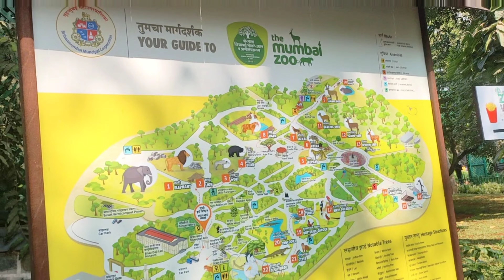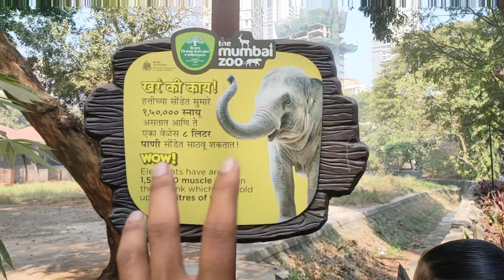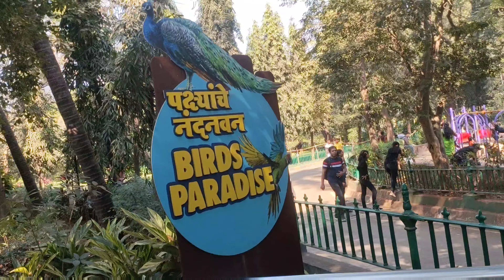Mumbai Zoo Vlog 2023 || Mumbai चिड़ियाघर || BK YADAV VLOGS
Mumbai Zoo Tour

Dosto ager aap logo ka support mile to mughe confidence aayega 🙏 pls guy's support me..

Me aap logo ke liyee Best of the Best Vlog Banaane ki puri kosis karunga Bus aap log kaa support chaaiye ❤️

Hit .👊_likes.👍

Lots of  ❤️

* Your Searches *
Mumbai zoo Vlog
mumbai zoo video
zoo mumbai
mumbai blog
mumbai video
mumbai zoo park video
mumbai youtube
byculla zoo video
zooba videos
zoo mumbai timings
zoo mumbai animal
zoo mumbai byculla
zoo mumbai open
zoo mumbai byculla timing
zoo mumbai penguins
zoo mumbai chopati
zoo mumbai hindi
mumbai zoo park
mumbai zoo tickets
mumbai zoo india
mumbai zoo name
mumbai zoo online ticket
mumbai zoo map
zoo at mumbai
mumbai zoo address
mumbai zoo animals list
mumbai zoo area
zoo media mumbai address
zoo beach mumbai
zoo bar mumbai
mumbai zoo bad
mumbai zoo booking
zoo in mumbai borivali
mumbai zoo online booking
mumbai zoo rani bagh
baikala zoo mumbai
mumbai best zoo
byculla zoo mumbai
mumbai biggest zoo
byculla zoo mumbai penguins
byculla zoo mumbai maharashtra
mumbai zoo chopati images
mumbai zoo cast
mumbai zoo parking charges
mumbai central zoo
zoo road mumbai pin code
zoo near dadar mumbai
mumbai zoo entry fee
mumbai elephant zoo
mumbai famous zoo
mumbai zoo google map
zoo in mumbai
zoo in mumbai byculla
zoo in mumbai timings
animal zoo in mumbai
zoo in mumbai byculla entry fee
zoo in mumbai near me
zoo in mumbai penguins
mumbai zoo images
mumbai zoo instagram
mumbai zoo incident
zoo mumbai india
zoological park in mumbai
mumbai zoo (jijamata udyan)
mumbai zoo (veermata jijabai udyan)
jijabai zoo mumbai
mumbai ka zoo
mumbai zoo location
mumbai zoo lion
mumbai zoo list
zoo media mumbai
zoo near mumbai maharashtra
mumbai zoo near me
mumbai me zoo kaha hai
zoo near panvel navi mumbai maharashtra
zoo near mumbai
zoo navi mumbai
mumbai zoo nearest railway station
mumbai zoo news
mumbai zoo new animals
petting zoo near mumbai
zoo near kharghar navi mumbai
penguin in mumbai zoo news
zoo of mumbai
mumbai zoo online ticket booking
mumbai zoo opening time
seven islands zoo of mumbai
mumbai zoo park ticket price
mumbai zoo party
mumbai zoo powai
mumbai zoo phone number
mumbai zoo photos
mumbai zoo place
zoo park mumbai
zoo near powai mumbai
petting zoo mumbai
zooba quinn
zoo quartett
mumbai zoo reviews
zoo rooms mumbai
mumbai zoo shop
zoo in south mumbai
zoo mumbai timing
mumbai zoo ticket booking
mumbai zoo tiger
mumbai zoo ticket online
mumbai zoo taxidermy
mumbai zoo ticket online booking
penguin in mumbai zoo ticket price
underwater zoo mumbai
victoria zoo mumbai
mumbai zoo website
mumbai zoo wiki
zoo zoo mumbai
mumbai bloggers on instagram
mumbai bloggers
mumbai blogspot
mumbai blog best
mumbai bloggers goa
mumbai travel blog
mumbai food blog
mumbai food bloggers
pis mumbai blogspot std 8
pis mumbai blogspot std 7
pis mumbai blogspot std 6
mumbai food bloggers on instagram
pis mumbai blogspot std 3
mumbai food blogger news
dso mumbai blogspot
blog about mumbai
mumbai juhu beach blog
my mumbai city blog writing
mumbai city blog
mumbai to goa cycling blog
mumbai dso blogspot
life in mumbai expat blog
mumbai street food blog
famous mumbai blog
mumbai reiseblog
mumbai hostel
ims mumbai blog
mumbai juhu
mumbai backpacking
mumbai lifestyle blog
mumbai life blog
mumbai magic blog
mumbai modern blog
mega block mumbai
mumbai mediation blogspot
shobha de blog mumbai mirror
blog on mumbai
blog on mumbai city
blog post mumbai slums travel
mumbai travel guide
mumbai rains blog
pis mumbai blogspot std 9
mumbai div sports blog
dso mumbai suburban blog
mumbai teacher blog
mumbai local train blog
mumbai goa road trip blog
mumbai unterrichtsmaterial
blog voyage mumbai
mumbai bilder
mumbai zdf
mumbai zukunft
mumbai video youtube
mumbai video city
mumbai videos train
mumbai video songs
mumbai video status
mumbai video call service
mumbai video mein
mumbai video gana
mumbai video status download
mumbai video songs telugu
mumbai video songs download
mumbai video audio songs
mumbai video game
mumbai video open
mumbai video film
mumbai airport videos
mumbai haji ali video
mumbai international airport video
mumbai airport video
mumbai airport video download
mumbai airtel video
mumbai alibaug video
mumbai axis video
mumbai auto videos
navi mumbai airport video
delhi mumbai agra video gana
delhi mumbai agra video song
mumbai video bandra
mumbai beach video
mumbai barish video
mumbai bridge video
mumbai building video
mumbai borivali video
mumbai byculla video
mumbai best video
mumbai biryani video
mumbai background video
mumbai best video editor
mumbai batting vdeos
mumbai ka video bataiye
mumbai chor bazaar video